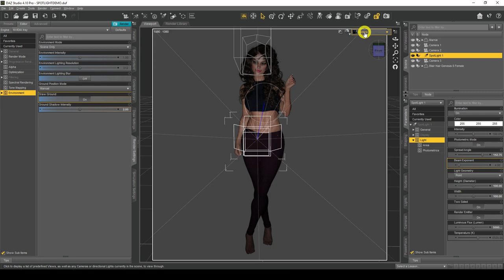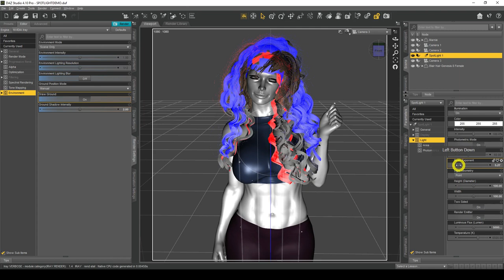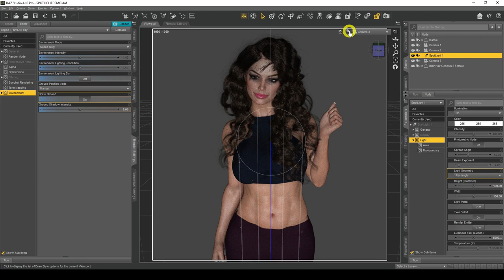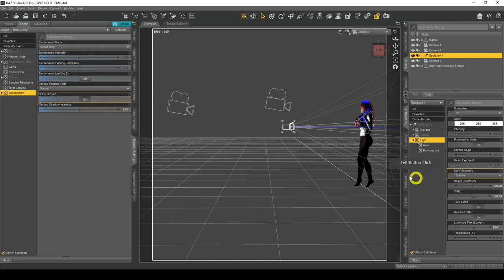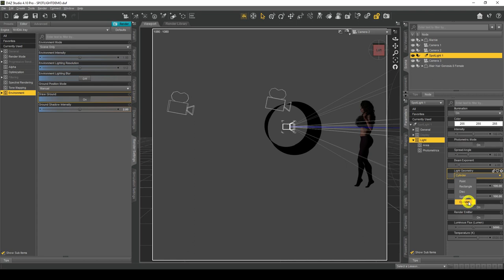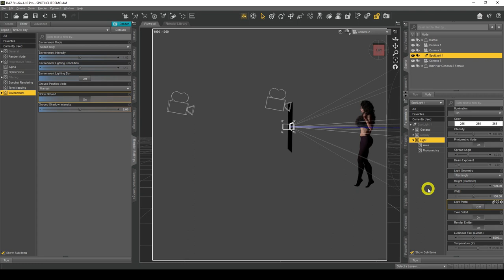Daz Studio Lighting Tutorial - Spotlights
In this video I will go through the individual settings that Spotlights have in Daz Studio.

🌟 Join me on IG and my website for more tips and tricks and advice to achieve your grand ambitions ⬇️